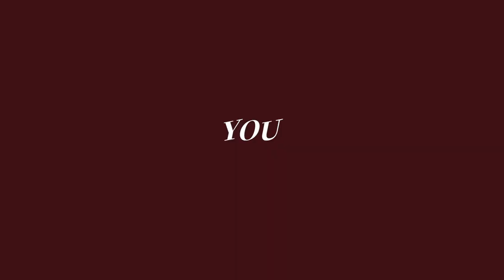【AuroraLiveVR CN】New Member Show - Tiya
🩸Tiya publish information🩸
Tiya is the new commander of the space fleet "Black Hole" and the former admiral of "Lycorisradiata".
She was given an exceptional promotion when she was awarded for her outstanding exploits in the battle against the Eggers Swarm.
Now she is recruiting new crew members and aspiring individuals to launch a counterattack on the base of the Eggers Swarm.

——Dear warriors, do you want to fight side by side with me——?

【Artist List】
Art by: @ichigousagiVR
Rigging: Hiroyuki & shiroi & BeiHaiRuo